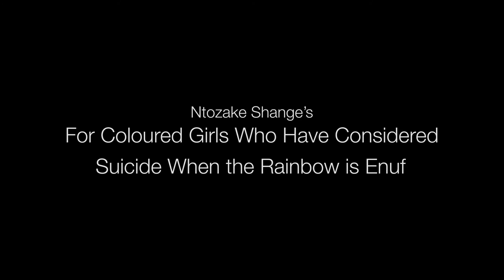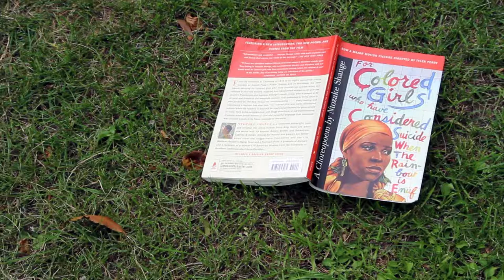For Colored Girls London- Lady In Green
For Colored Girls London, 13th September 2013, Canada Water Culture Space.

Directed by: Justina Kehinde
Produced by: Justina Kehinde & Ifeyinwa Frederick
Video by: Natalie Keeney